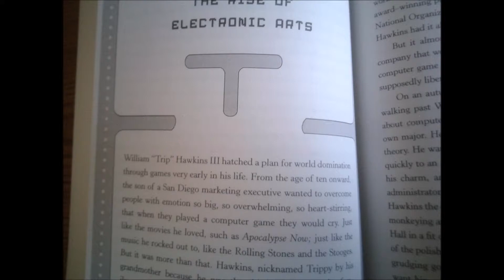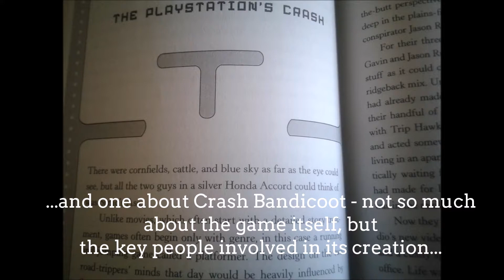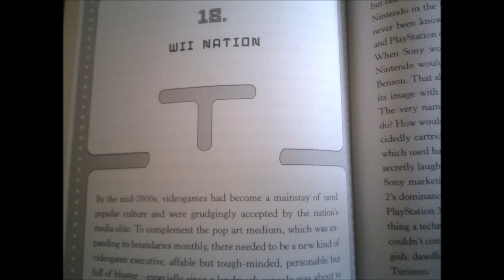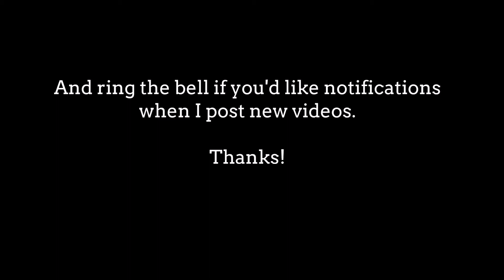All Your Base Are Belong To Us (Harold Goldberg) book review / overview That Old Guy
An overview of the book All Your Base Are Belong To Us (Harold Goldberg).

If I were to film a review as an actual video, the only movement would be the turning of the pages.  It's just as effective to have a series of stills.
Some people's reviews have stories of how they had this or that machine or games when they were young, which is fine, but I thought you might like to get straight to the book.  None of my going on about my old days - I just show what the book looks like.  That's it.
Cheers!

YouTube are sometimes putting an advert at the beginning of some of my videos.  That's not my choice and I can't do anything about it - sorry for any incovenience.